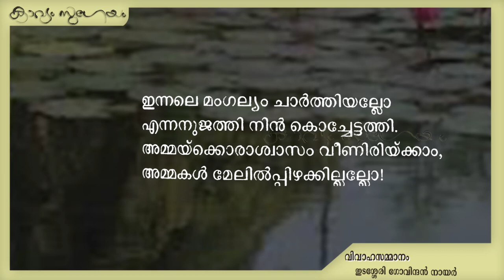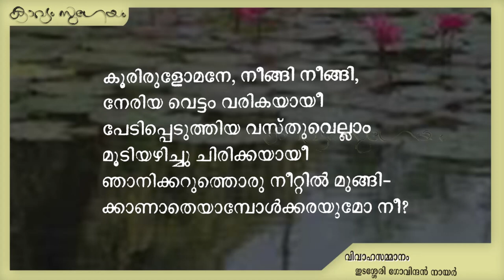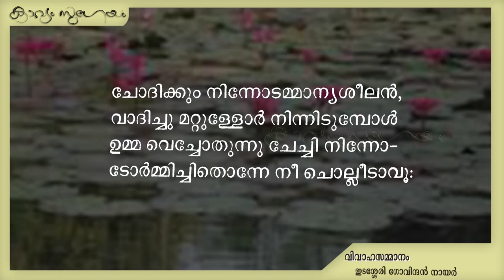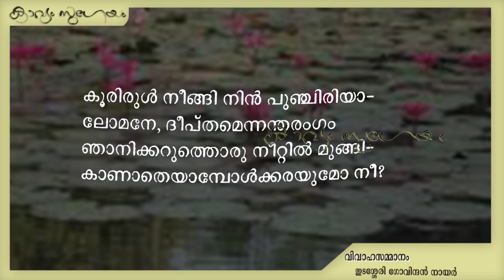|Vivahasammanam| വിവാഹസമ്മാനം | Edasseri Govindan Nair|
. വിവാഹസമ്മാനം  ഇടശ്ശേരി